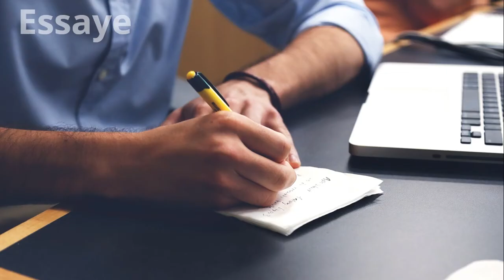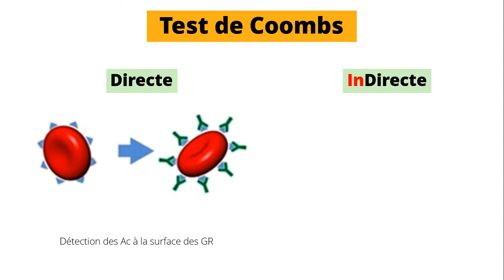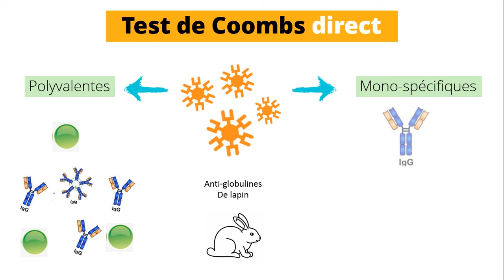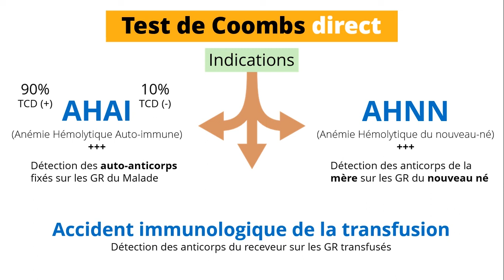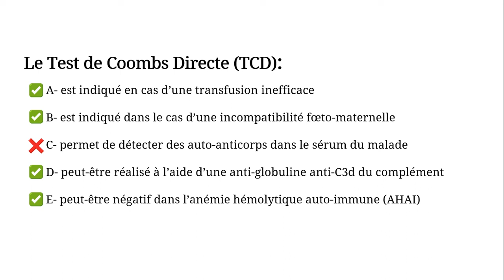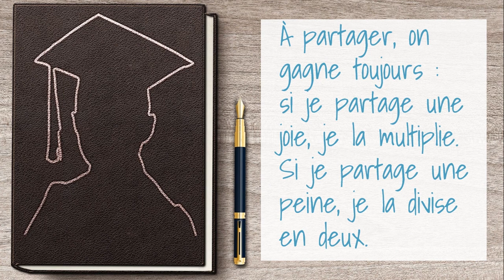Test de Coombs Directe et indirecte | Hématologie [QCM 25]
Le Test de Coombs Directe (TCD)

A- est indiqué en cas d’une transfusion inefficace

B- est indiqué dans le cas d’une incompatibilité fœto-maternelle

C- permet de détecter des auto-anticorps dans le sérum du malade

D- peut-être réalisé à l’aide d’une anti-globuline anti-C3d du complément

E- peut-être négatif dans l’anémie hémolytique auto-immune (AHAI)